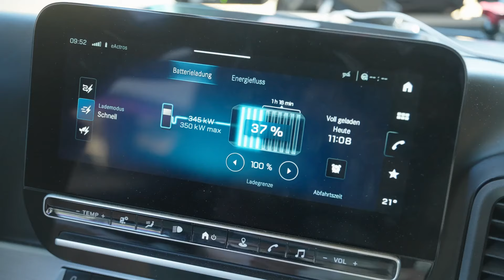New Mercedes eActros 600 - European Tour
Mercedes eActros 600 European Tour.